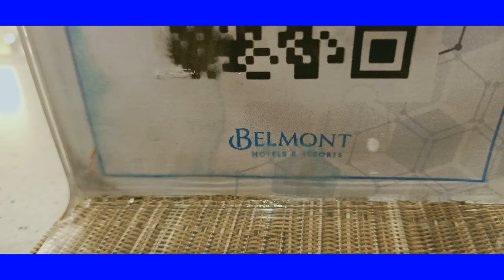RexVlogs POWER OF LOVE NEVER DIE BUT ALL THE WAY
Bro. Rex D. America MAG AWITAN  TAYO AT MALUWALHATI ANG  PANGALAN NI HESUS.
Permission to use in my channel.